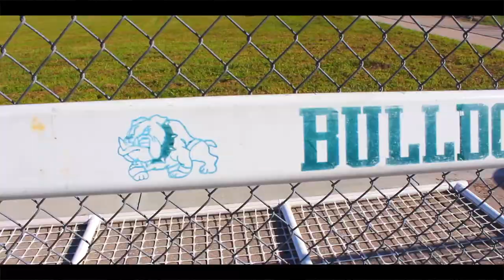Deland Bulldogs Football 2020 Preseason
Deland High school varsity football team is beast!!!